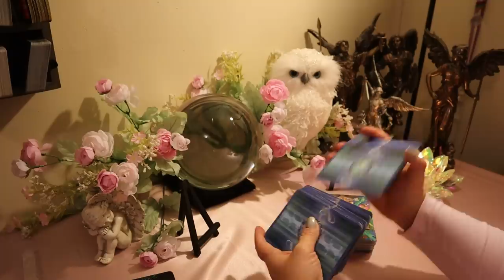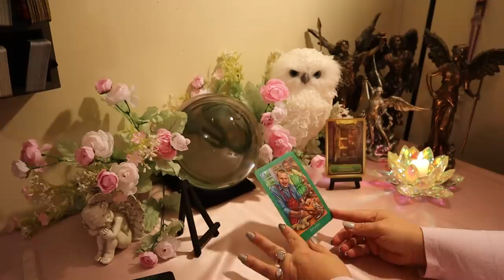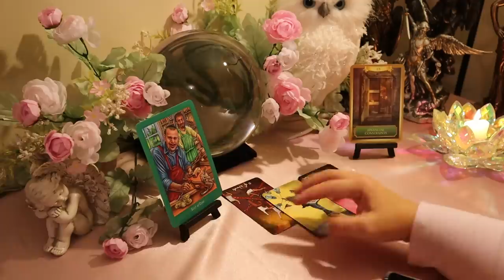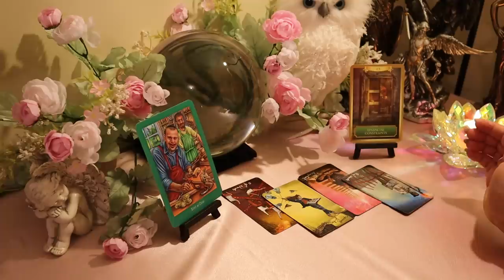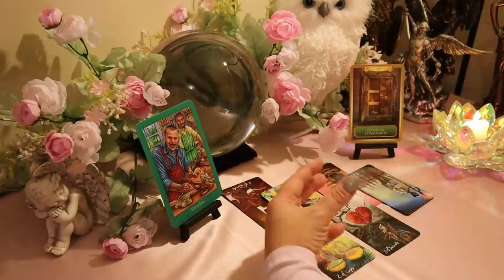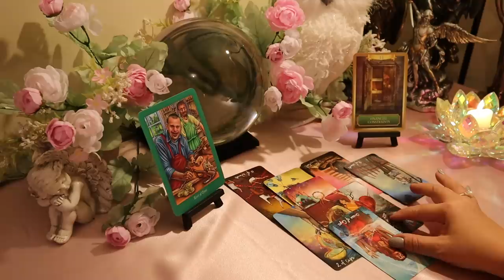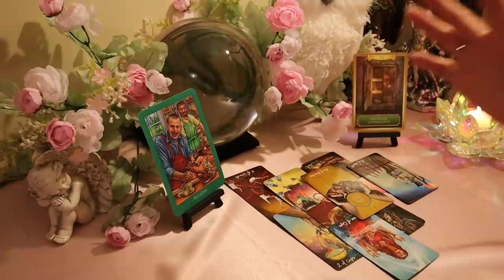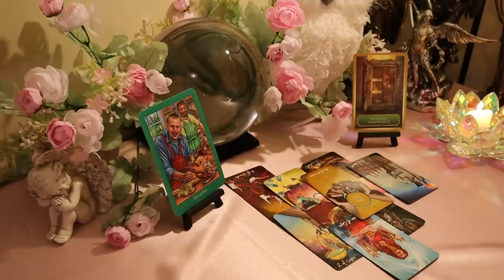Virgo Love Reading 💗 Soulmate Re-connection....Virgo January 2020 Tarot Reading